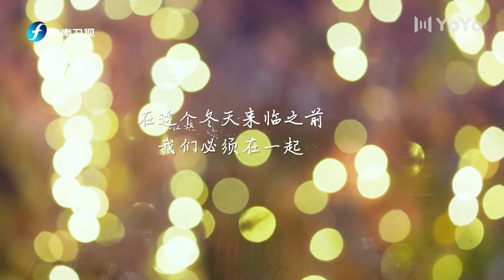纯享版：左立《在这个冬天来临之前》